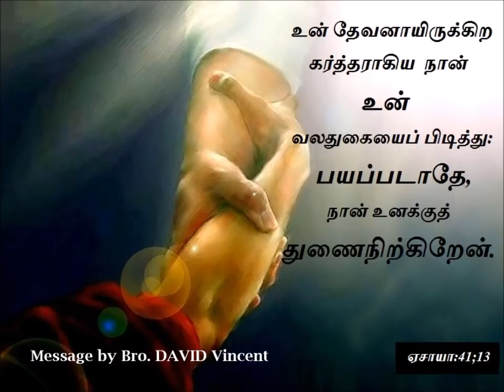நான் உனக்குத் துணைநிற்கிறேன்.